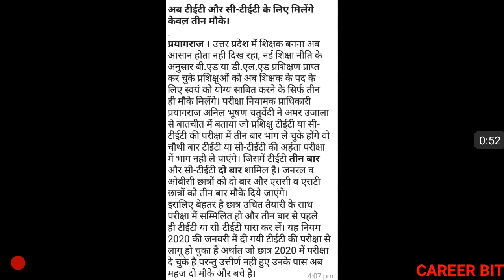TET ATTEMPT SEIZED FOR ONLY 3 ATTEMPT | UPTET TOTAL ATTEMPT | CTET TOTAL ATTEMPT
Friends in this video i have made aware regarding tet attemp news going to be viral on social media . Thanks